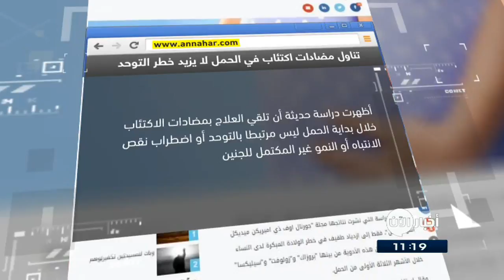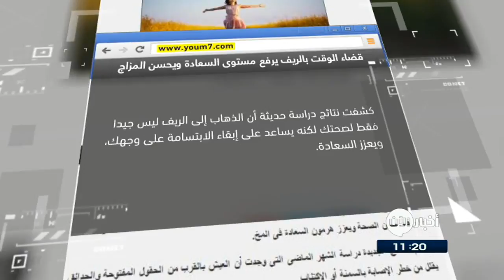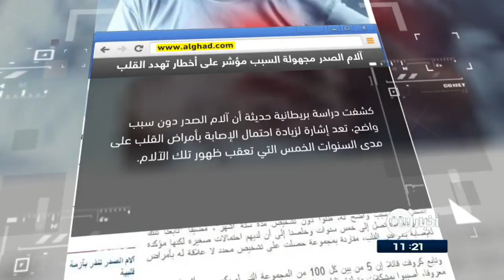23-4-2017 | آلام الصدر مجهولة السبب مؤشر على أخطار تهدد القلب.. وعناوين أخرى في جولة الصحافة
شاهد آيضا:
قيادي بعثي يفضح تاريخ آل الأسد!؟
النهار اللبنانية
لا صلة بين تناولِ مضاداتِ اكتئاب في بدايةِ الحمل وزيادةِ خطرِ
أظهرت دراسةٌ حديثة أن تلقي العلاج بمضاداتِ الاكتئاب خلالَ بدايةِ الحمل ليس مرتبطا بالتوحد أو اضطرابِ نقصِ الانتباه أو النموِ غير المكتمل للجنين، وذلك بعد الأخذ في الاعتبار عواملَ أدت إلى الخضوعِ لمثل هذا العلاج.
وتتضمنُ الدراسة بياناتٍ في شأنِ وصفاِتِ مضادات الاكتئاب المعطاة للبالغين وحالاتِ التشخيص للتوحد واضطرابِ نقصِ الانتباه لدى الأطفال، وعمرِ الأهل والمستوى التعليمي لديهم اضافة الى عوامل اخرى.

قضاء الوقت في الريف يرفع مستوى السعادة ويحسن المزاج
كشفت نتائج دراسة حديثة أن الذهاب إلى الريف ليس جيدا فقط لصحتك لكنه يساعد على إبقاء الابتسامة على وجهك، ويعزز السعادة.
الباحثون اكدوا أن هناك صلة كبيرة بين قضاء الوقت فى الهواء الطلق وتحسين المزاج. وتدعم هذه النتائج، بحثا عليما اخر نشر الشهر الماضي، خلصت نتائجه الى أن العيش بالقرب من الحقول المفتوحة والحدائق يقلل من خطر الإصابة بالسمنة أو الاكتئاب.

البيان الاماراتية
ربطة معصم لتشخيص داء
 طور علماء في الولايات المتحدة الأميركية ربطة معصم بإمكانها تشخيص داء السكري من العرق المتصبب من الجسد، حيث يقوم جهاز استشعار بفحص مستويات الغلوكوز في العرق، قبل إرسال النتائج إلكترونياً عبر الهاتف الذكي، من أجل تحليلها وتشخيصها.
ويعمل فريق الخبراء حاليا على دمج جهاز الاستشعار في ربطة المعصم داخل ساعة ذكية لاستخدامها من قبل ملايين الأشخاص في أنحاء العالم.
وتكمن أهمية هذه الجهاز في أنه يسمح بمراقبة مستمرة لمرضى السكري لمعرفة ما إذا كانوا يستجيبون للعلاج أو حتى يلتزمون به.

الغد الاردنية
آلام الصدر مجهولة السبب مؤشر على أخطار تهدد
كشفت دراسة بريطانية حديثة أن آلام الصدر دون سبب واضح، تعد إشارة لزيادة احتمال الإصابة بأمراض القلب على مدى السنوات الخمس التي تعقب ظهور تلك الآلام.
ويشيرالباحثون إلى أن آلام الصدر مجهولة السبب، هي إشارة خطر حتى في حال لم يكن الألم مرتبطا بأسباب متعلقة بالقلب، فأولئك لديهم احتمالات أكبر للإصابة بالأزمات القلبية وأمراض القلب على مدى الخمس سنوات التالية لأول شكوى من هذا الألم.